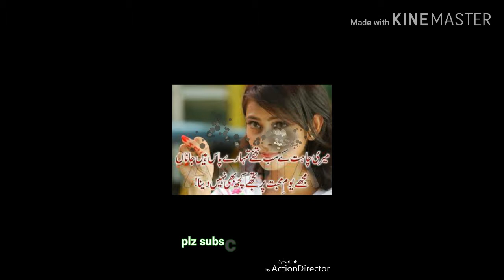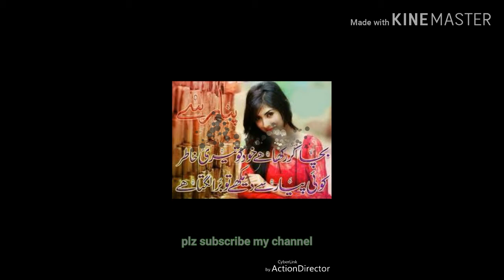noor aslam khattak song